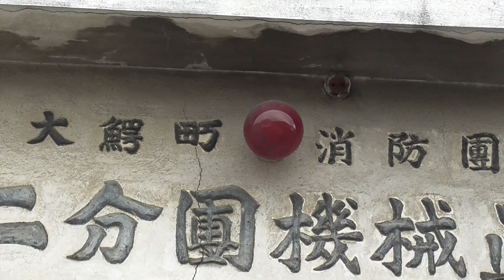大鰐町消防団第二分団【青森県・大鰐町】 2021.04.13